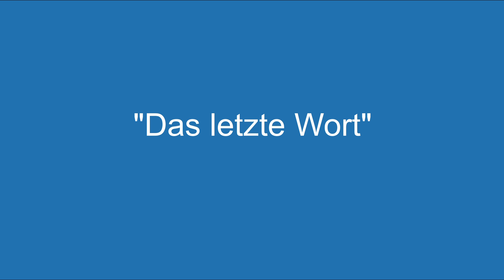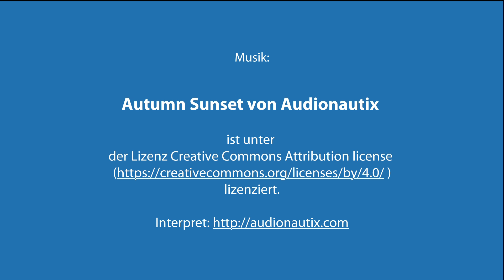Kurzinterview mit Markus Gerstmann zum Thema: Hilfe, mein Kind schaut nur noch YouTube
Im Rahmen der Vortragsreihe "Was Kinder heute brauchen!? 2016" erteilen wir den Referierenden am Ende gebührend "Das letzte Wort", zuvor werden zum Thema noch Fragen beantwortet.
Hier:
Markus Gerstmann, ServiceBureau Jugendinfo, Bremen, "Hilfe, mein Kind schaut nur noch Youtube", 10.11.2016, Stadtwerke Münster